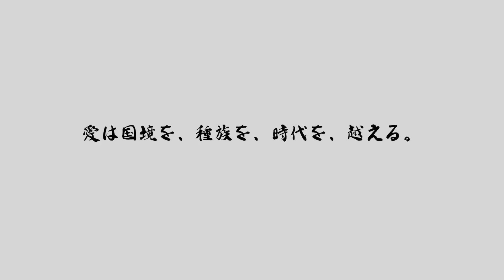第四十話 みんな、みんな生きているんだ友達なんだ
みんな家族